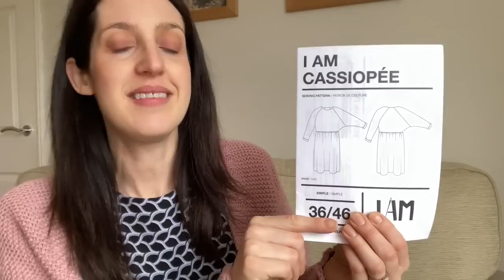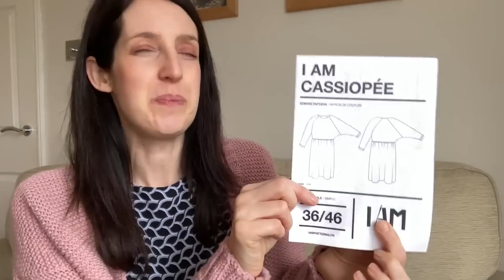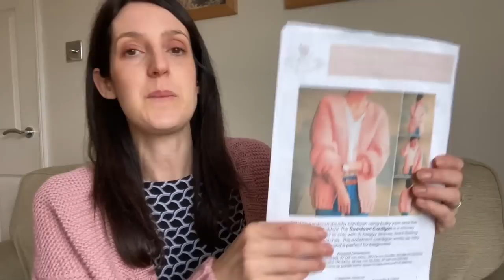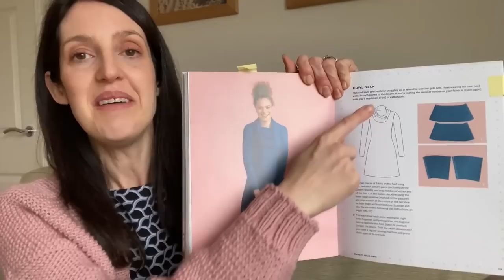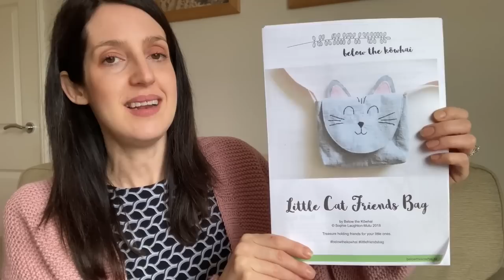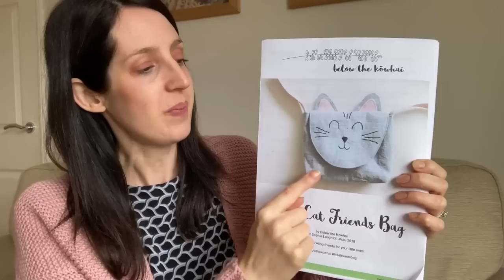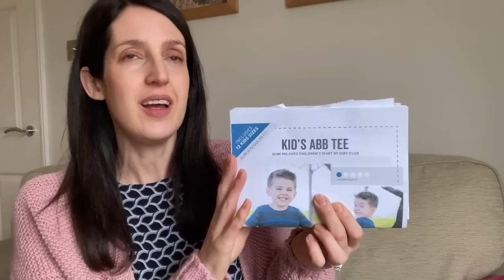Sewing catch up | FridaySews | Mostly a real variety of new makes!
Thank you for joining me for my latest FridaySews video! Below are details of fabrics, patterns and anything else I mention in today’s video

Dress fabric: viscose twill from Minerva – I have linked their current viscose twill range

2) Dotty navy dress with cowl neck

3) Little cat bag

Bag pattern: Little Cat Friends Bag – Below the Kowhai (free pattern)
Bag fabric: leftover quilting cotton from my stash

4) Dress for my daughter
Dress pattern: Hack of the ABB Kids tee – DIBY Club (free pattern)

Basket fabric: leftover quilting cotton from my stash

Cath x